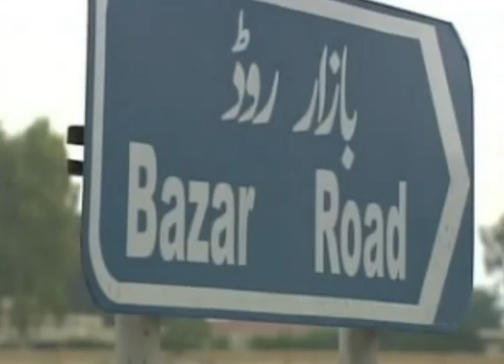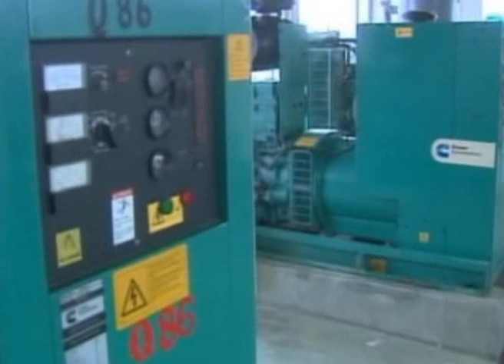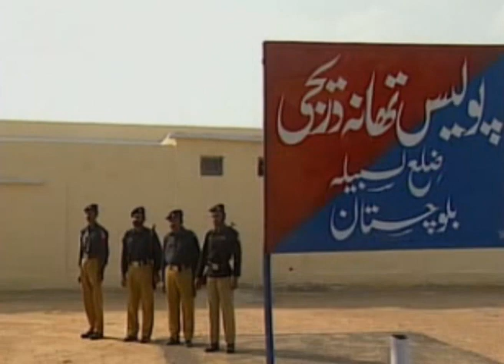Balochistan Dureji The Home of Bhootanis